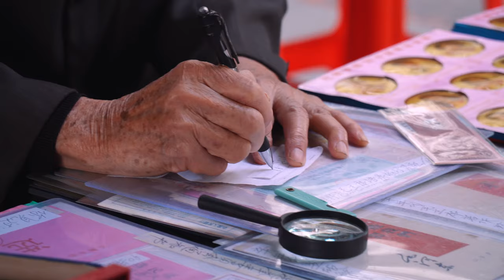十二月旅行短片Vlog《鲤好！泉州三日》December Travel Video Vlog Hello！ Three days in Quanzhou China.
推迟了三个月的福建泉州行，在12月初终于成行。

吕威（尼克七七）作品。

新浪微博：@摄影师吕威